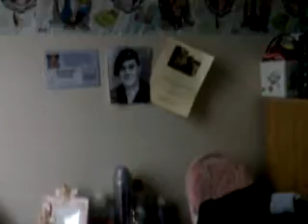taylor oldcorn smith